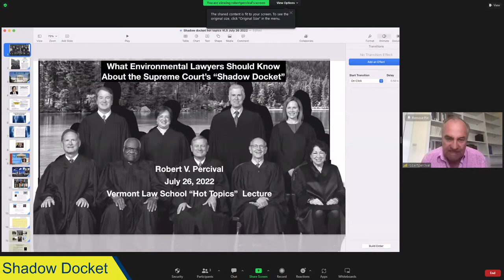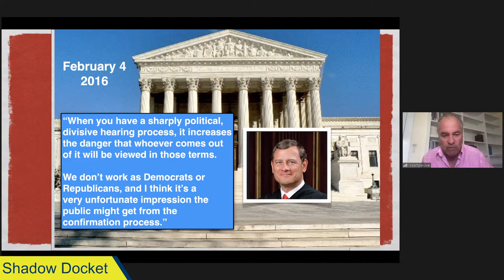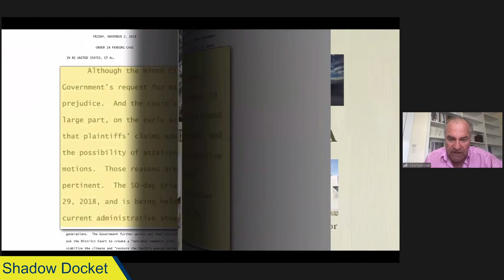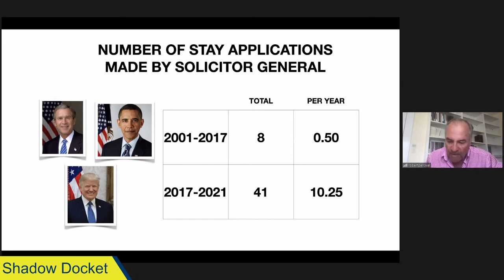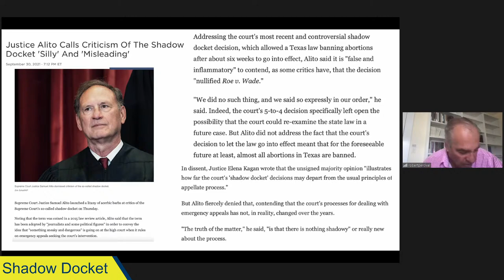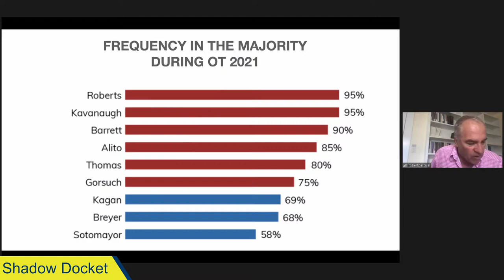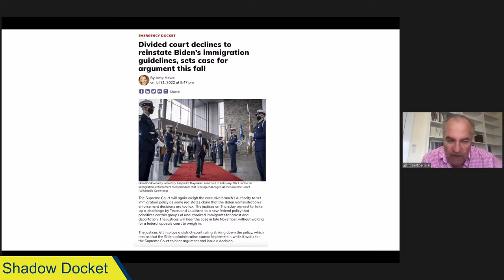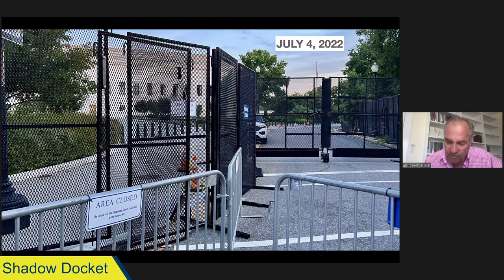Hot Topics: What Environmental Lawyers Should Know About the Supreme Court's "Shadow Docket"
Featuring Robert Percival, Director, Environmental Law Program; Robert F. Stanton Professor of Law, University of Maryland Francis King Carey School of Law.

Each lecture is worth one VBA CLE credit.

About the speaker:  Professor Percival is the Director of the Environmental Law Program and Robert F. Stanton Professor of Law at the University of Maryland Francis King Carey School of Law. Professor Percival served as a law clerk for Judge Shirley M. Hufstedler of the Ninth Circuit and for Supreme Court Justice Byron R. White, and spent six years as an attorney for the Environmental Defense Fund. He has served as a visiting professor at Harvard Law School and Georgetown University Law Center. He is the principal author of the most widely used environmental law casebook. He was a J. William Fulbright Scholar at the China University of Political Science and Law in Beijing in 2008 and has worked with China’s Supreme People’s Court, the National People’s Congress, the Chinese Ministry of Environmental Protection and the China Council on International Cooperation for Environment and Development. He has presented lectures at more than 30 Chinese universities and in 2009 he represented the U.S. State Department on a lecture tour of China. Professor Percival earned his BA degree from Macalester College and his MA and JD degrees from Stanford University.